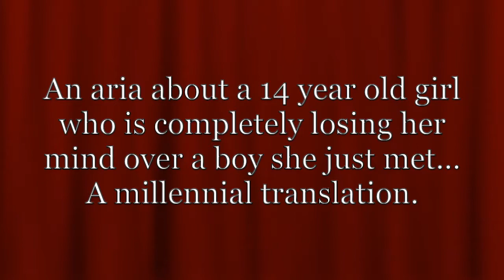O Mio Babbino Caro: A Millennial Translation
I had such a blast making this! I hope you enjoy!